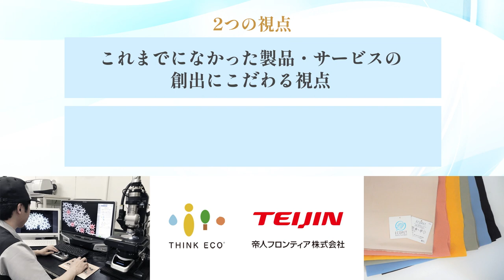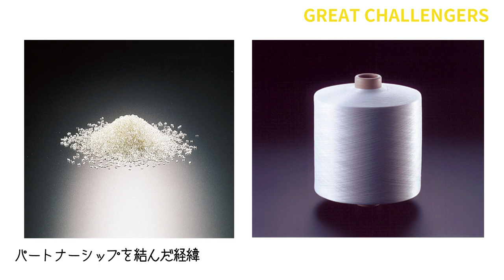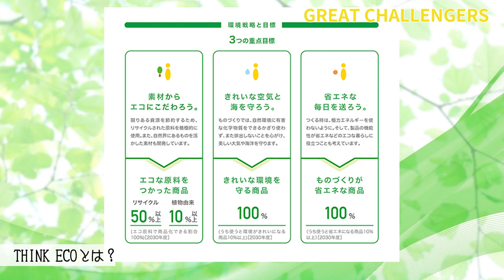GREAT CHALLENGERS～帝人フロンティア編～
■「GREAT CHALLENGERS」とは、
どんな人が、どんな想いでガンバ大阪と関わり、
どんな挑戦を今しているのか、今後していこうと考えているのか、
に焦点を当てた「真摯に向き合う戦士」に追った新ドキュメンタリーシリーズです。
パートナー企業に注目した今回は、SDGsmileゴールドパートナー
帝人フロンティア株式会社様に取材協力いただきました。
2022年9月10日 明治安田生命J1リーグ 第29節 FC東京戦では
「THINK ECO SDGsmileマッチ～みんなで笑顔をつくる～」と題し
帝人フロンティア パートナーデーを開催します。
どんな企業がガンバ大阪をパートナーとして支えているのか、
これまでのガンバ大阪とのパートナーシップの軌跡、
ガンバ大阪OB木場昌雄さんとのスペシャル対談も行い、パートナーシップを結ぶきっかけ、目的、どのような想いでパートナーシップを結んでいるのか、今後の展望に迫ります。